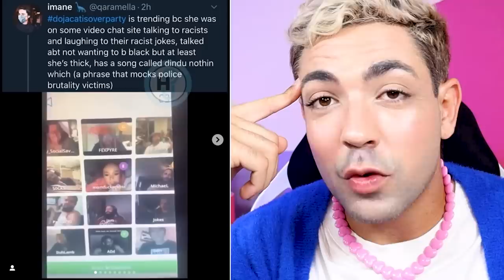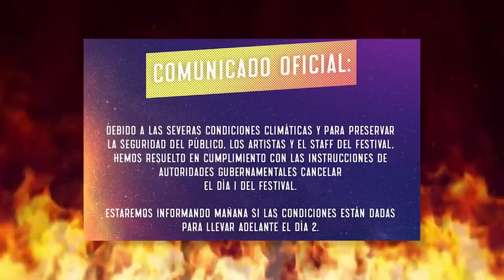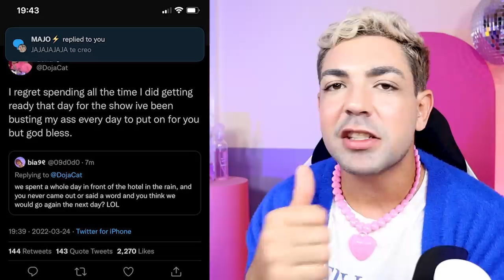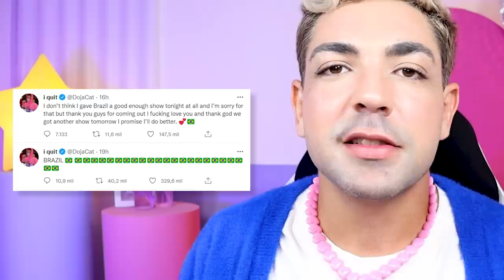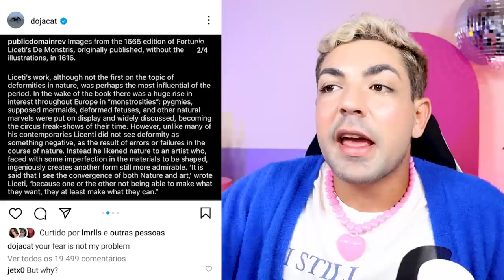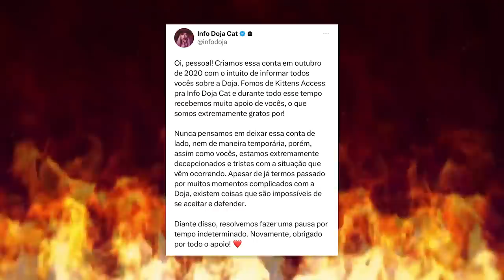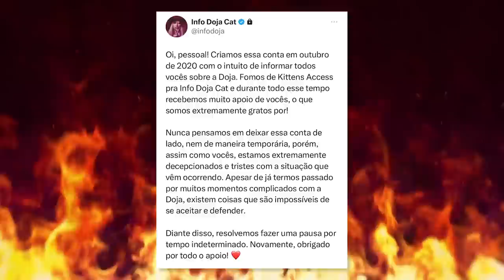EXPONDO OS PODRES infelizmente DE DOJA CAT *e porque ela od3i4 os próprios FÃS*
como pode uma artista rumar para os ventos do oeste desse jeito? infelizmente, é assim que venho falar de Doja Cat no canal, infelizmente, nesse contexto. R.I.P DOJA CAT NO LOLLA! aaaaaaa agora ela é filha do Kanye West e Azealia Banks, tão sabendo???

a cantora ao longo dos anos, até mesmo antes do hit Say So, já tinha um ar mais debochado, umas fotos mais sem noção, vídeos engraçados... maaas desde lá também tinham polêmicas. o problema de agora é como ela está reagindo com as polêmicas e, PIOR, como está tratando os fãs! doja, você por acaso sabe que sem fãs não existe carreira, hein? vamos destrinchar todos os acontecimentos, dos mais antigos até as polêmicas entre tatuagens ,namorado e afins.